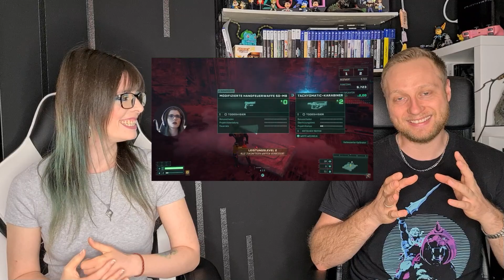RETURNAL-ASCENSION🚀 - KURZTEST - Der Turm des Sisyphos wartet! -SPOILERFREI-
was haltet ihr vom DLC?
Habt Ihr es bereits gespielt?

Schreibt einfach!

Bis dahin:
Bleibt gesund!
Bleibt kreativ!
Bleibt verspielt!

Videotage: DI, (Do, FR) SO